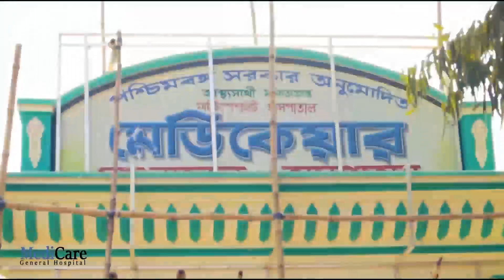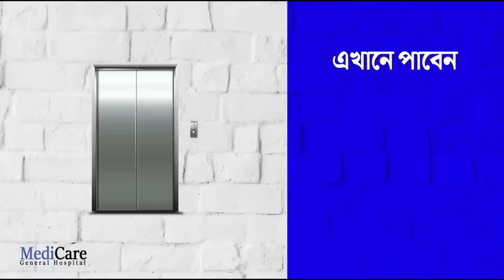তৃণমূলের গোষ্ঠীদ্বন্দ্বে আক্রান্ত পুলিশ, ভাংচুর গাড়ি, আটক ১৫, রণক্ষেত্র এলাকা।—প্রতিবাদী আওয়াজ